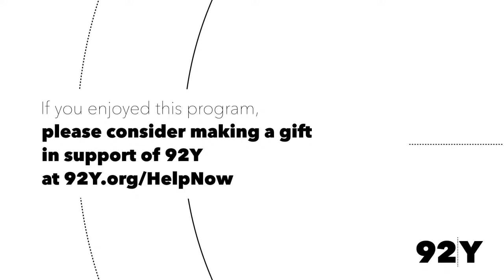Race to City Hall with Seth Pinsky: Fernando Mateo, Mayoral Candidate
Fernando Mateo joins 92Y CEO Seth Pinsky for a one-on-one conversation about his mayoral run. What is his vision for New York City, and his plans for public health, economic recovery, housing, racial justice, education, the arts and culture?

5 things to know:
Born: Dominican Republic
Home: Manhattan
Latest position: VP of Operation Zona de Cuba, Penserra Securities Partner, San Mateo Construction VP
Previous positions: Founder/Spokesman NYS Federation of Taxi Drivers, Founder/Spokesman for United Bodegas of America
Twitter Tagline: The Next Mayor of New York City | On the road to City Hall LetsFixNYC MateoTheMayor | Be a part of the change!